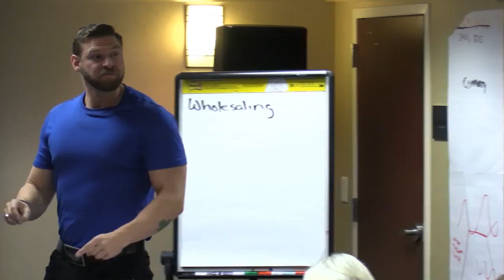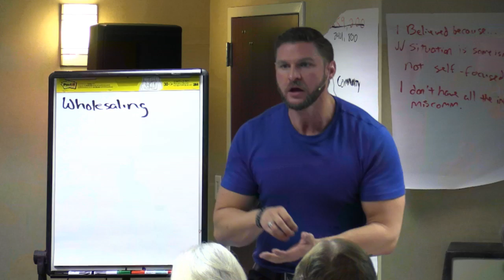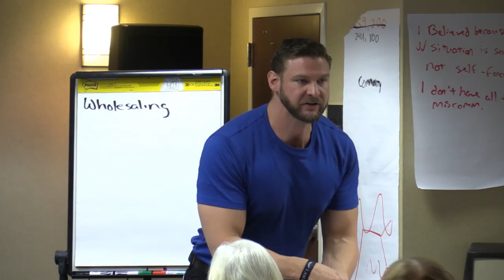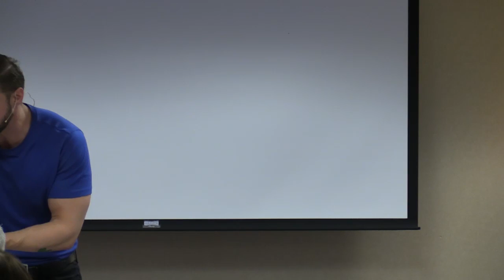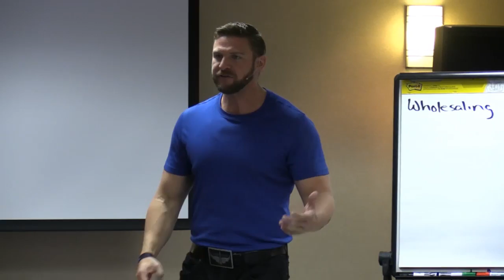Limitless Presentation - Kris Krohn